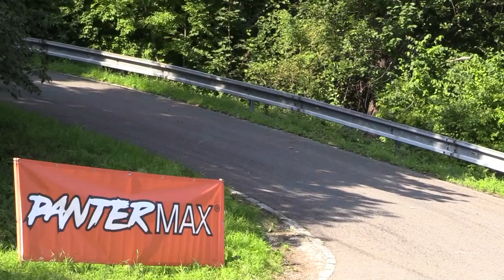Rentor Racing Rally Cup VII. 2021 | 6 | Milan Langer